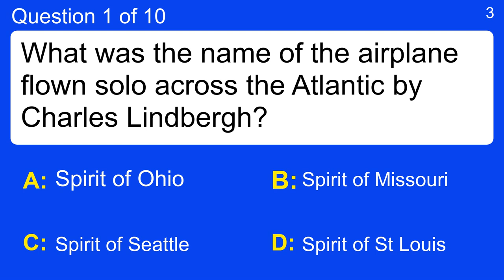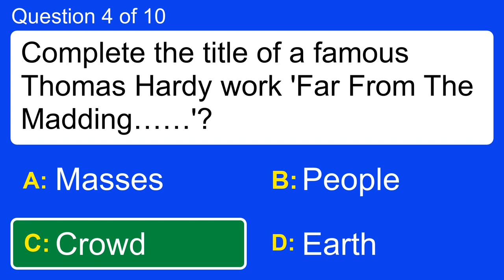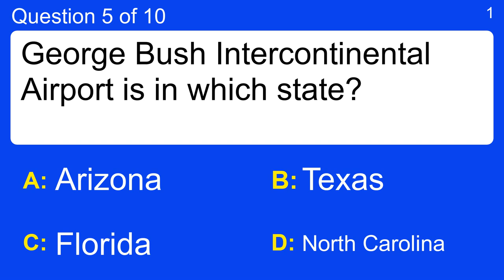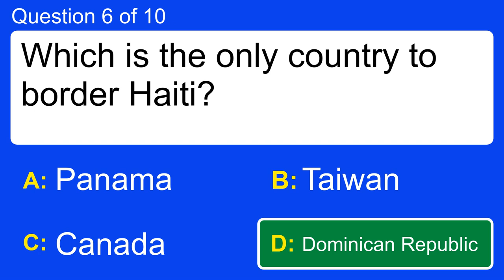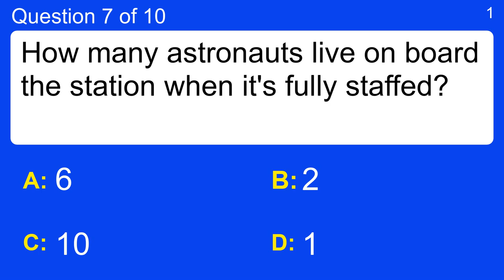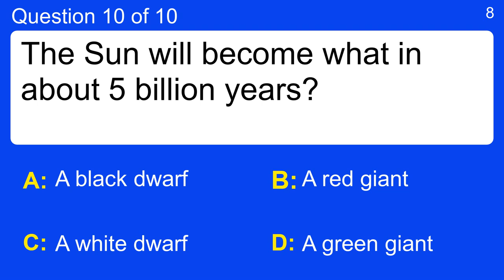General Trivia IQ challenge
Question 1 : In which country is haggis considered a traditional dish?
 Answer a: Finland
 Answer b: France
 Answer c: Iceland
 Answer d: Scotland

Question 2 : Choose the correct spelling of the color?
 Answer a: Mauve
 Answer b: Maove
 Answer c: Moave
 Answer d: Muave

Question 3 : Which of these B's is the chemical element?
 Answer a: Borage
 Answer b: Borstal
 Answer c: Bromine
 Answer d: Broom

Question 4 : Who crowned himself the 'Emperor of France'?
 Answer a: Adolph Hitler
 Answer b: King Louis XIII
 Answer c: Napoleon Bonaparte
 Answer d: Roger Comte de Ducos

Question 5 : What Disney Channel series is a sequel to the 1990s sitcom "Boy Meets World"?
 Answer a: Girl Meets World
 Answer b: I Didn't Do It
 Answer c: K.C. Undercover
 Answer d: Liv And Maddie

Question 6 : Salem's Lot and Pet Sematary are books written by whom?
 Answer a: Ian Fleming
 Answer b: James Herbert
 Answer c: Stephen King
 Answer d: Tom Clancy

Question 7 : An elongated area of high pressure in the atmosphere is known as a what?
 Answer a: Fringe
 Answer b: Hinge
 Answer c: Midge
 Answer d: Ridge

Question 8 : Which part of a TV changes the channel?
 Answer a: Antenna
 Answer b: Picture Controls
 Answer c: Tuner
 Answer d: Volume Control

Question 9 : What happens to its sound as an object vibrates faster?
 Answer a: Becomes silent
 Answer b: Higher pitch
 Answer c: Lower pitch
 Answer d: Nothing

Question 10 : Dom Perignon, a name now synonymous with champagne, lived in the 17th century as a what?
 Answer a: Banker
 Answer b: Cobbler
 Answer c: Doctor
 Answer d: Monk